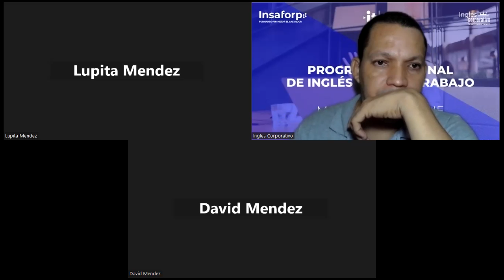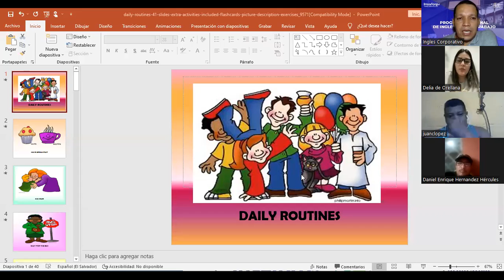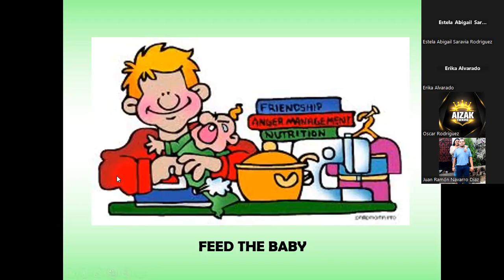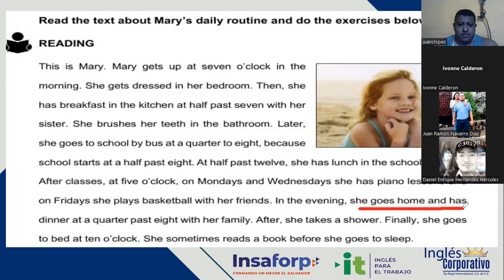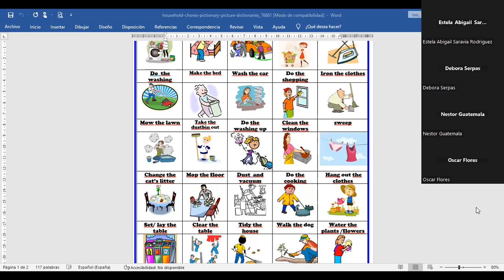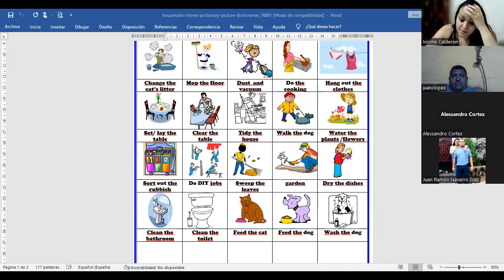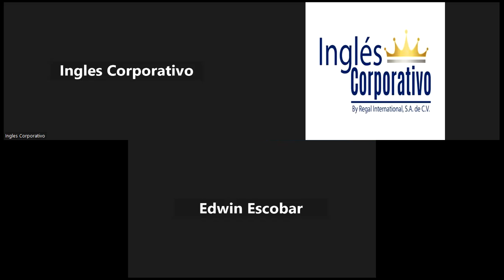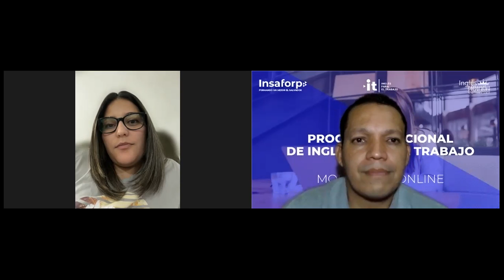Inglés Corporativo-08-11-2022-SIMPLE PRESENT REVIEW AND PRACTICE